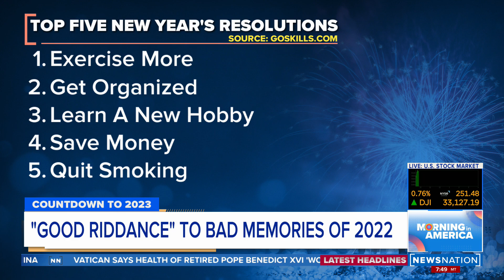New year, new you: Fitness expert on how to keep your fitness goals | Morning in America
Among the top five New Year’s resolutions are exercising more and quitting smoking.  Choosing your New Year's resolution is the easy part, but sticking to it, that's the challenge. Tony Horton, a fitness and lifestyle expert and creator of P90X, joined NewsNation to share tips on how to stay on track.